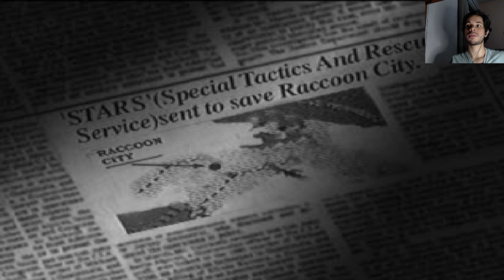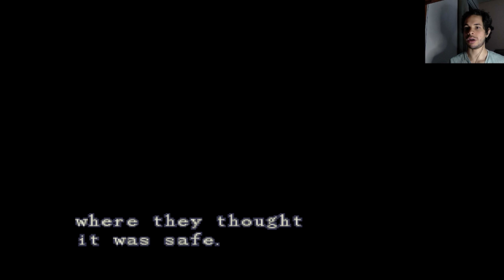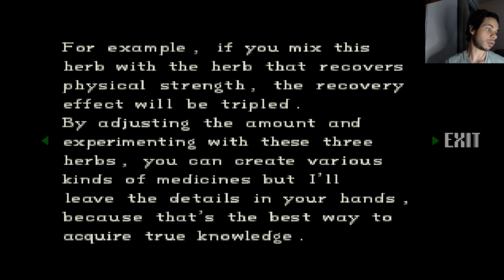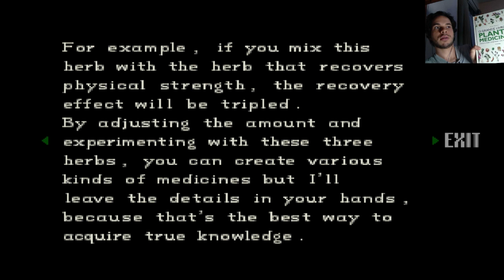Resident Evil 1 Director's Cut 1# - O Início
Sim, em 2022 você encontrou alguém que está jogando esse jogo e não sabe tudo de cór, não se assuste.

Quer ver curiosidades ou gameplay de algum jogo específico? Deixe nos comentários!